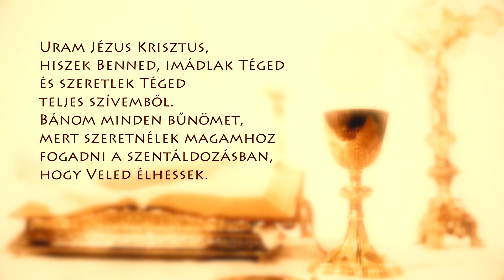Szentmise a Sziklatemplomból – P. Pál Dániel Csaba – 210322